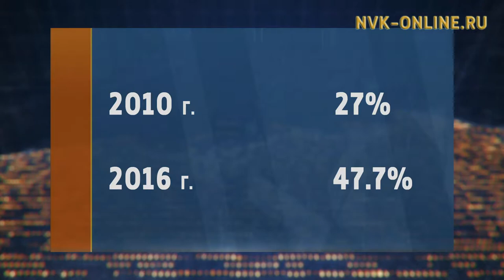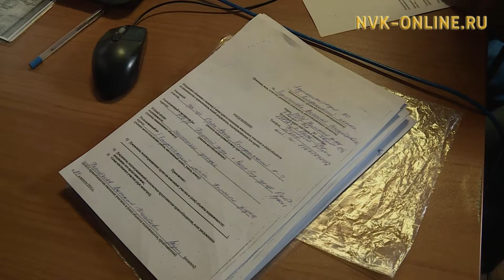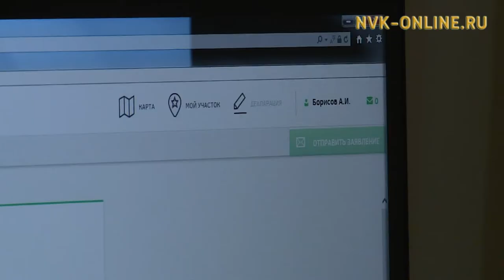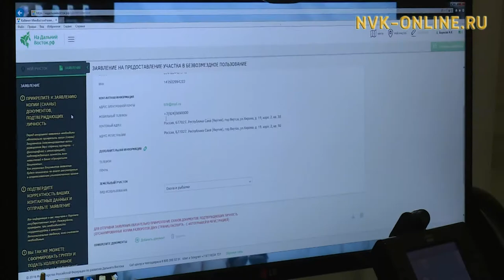Республика ыраах бөһүөлэктэригэр интернети холботууга субсидия көрүлүннэ